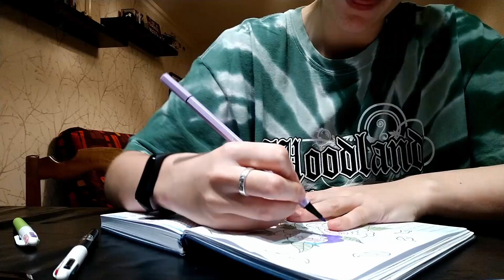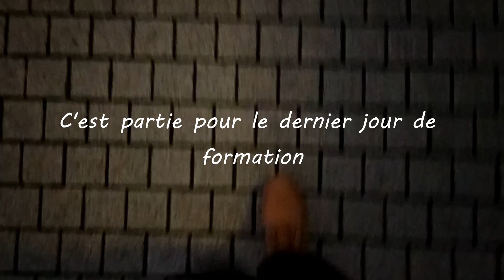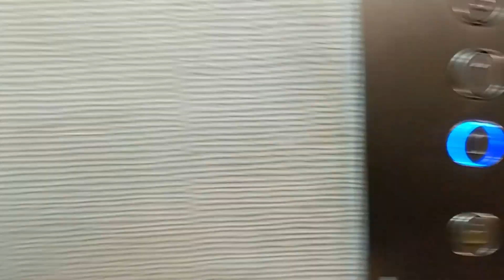Montage et ménage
Troisième semaine a 800km de chez moi, je t'invite à aller voir la première semaine pour mieux comprendre ^^. Cette semaine on reprend les bonnes habitudes, on voie du monde, et on fais du en montage °^°. La fatigue commence doucement à s'installer ! 😱

Les musiques utilisées sont libres de droit.